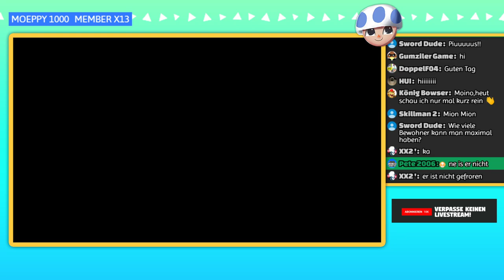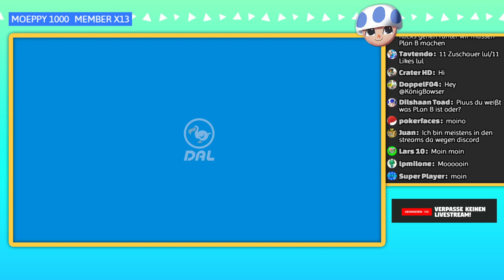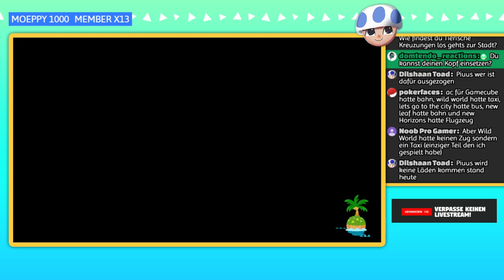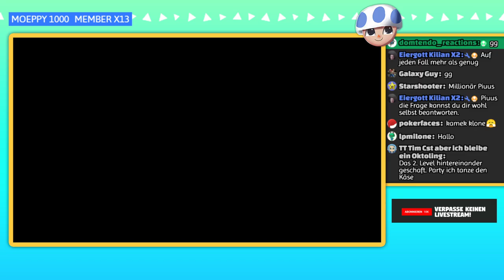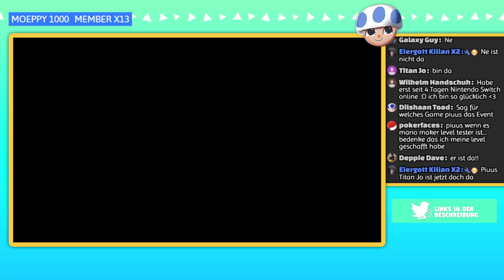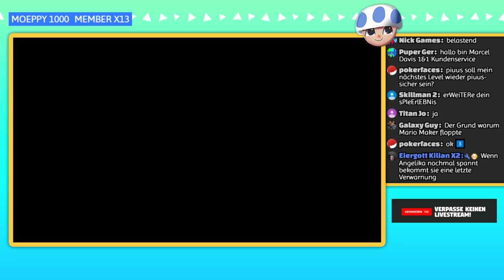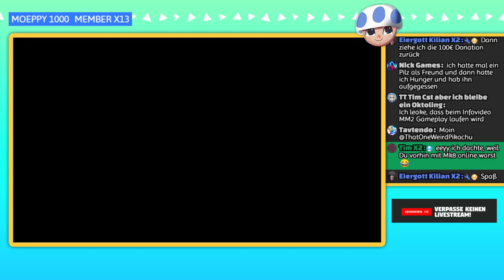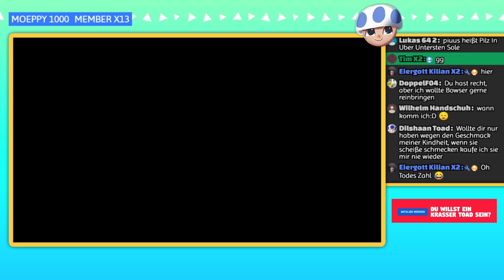🔴Die Mai Feierei Meilen Insel mit Olli & Eure Mario Maker 2 Level! | Live-Aufzeichnung